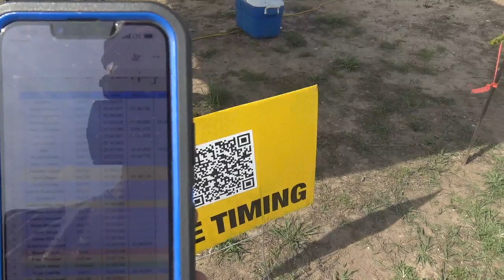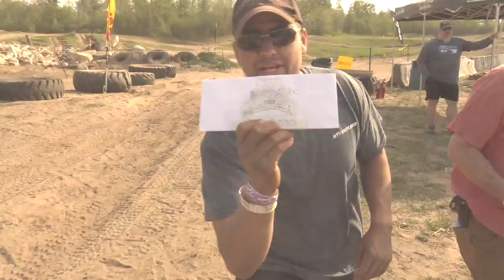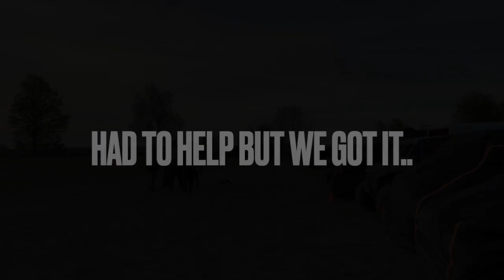TrailMaster Challenge, Race 1, 90 Minutes Of Strait Battling To The Front And To Survive.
Today Is race day, were at Twisted Trails Offroad Park for the Trailmaster Challenge endurance race. Almost everyone finishes, what a battle this race is to survive. We had such a great time, be sure to watch and see who brings home some trophy's. Be sure to check out the Trailmaster Series and Twisted Trails offroad Park. Also looking for some Utv covers be sure to check out Star Knight MT.